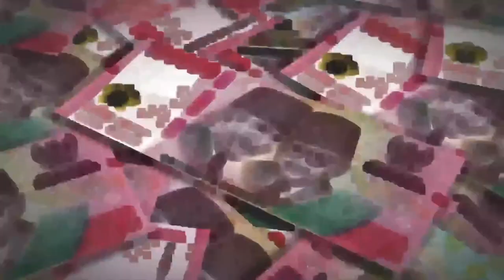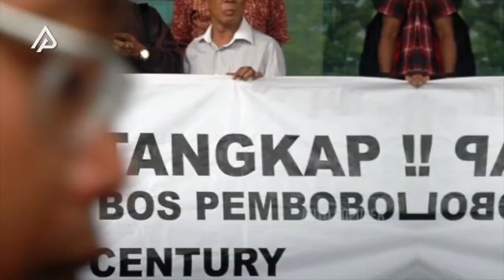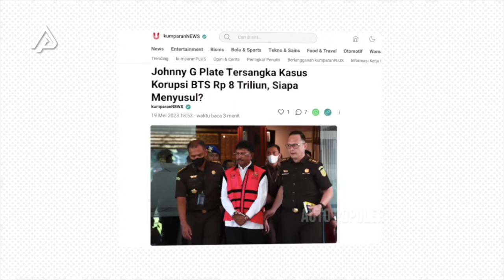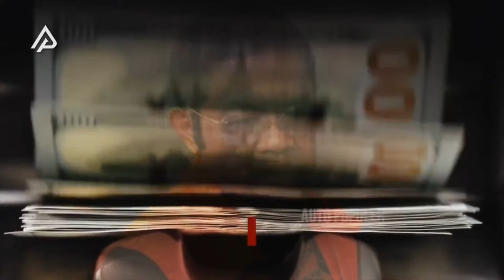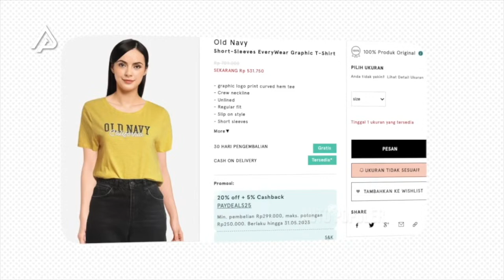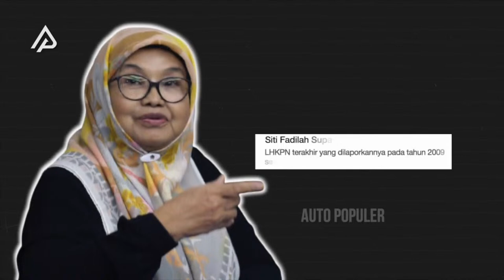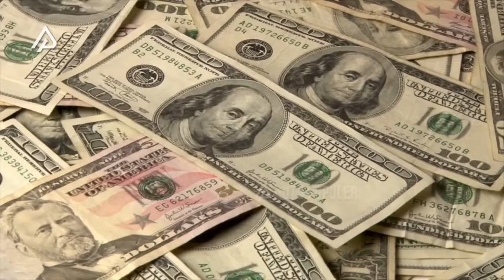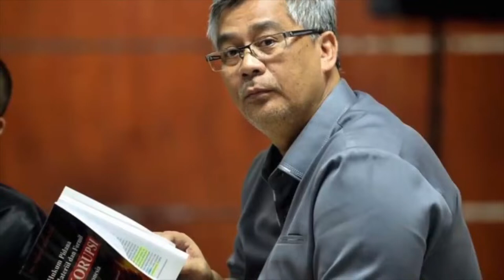Rugi Triliunan? 20 KECELAKAAN KAPAL TERBESAR YANG PERNAH TERJADI!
Terkait insiden tersebut, ada laporan bahwa beberapa kendaraan, termasuk satu truk trailer besar, tercebur ke dalam air, seperti dijelaskan oleh Direktur Komunikasi Pemadam Kebakaran Baltimore, Kevin Cartwright. Semua awak kapal, termasuk kapten, telah diperiksa dan tidak ada laporan cedera. Penyebab pasti dari kejadian ini masih dalam penyelidikan oleh berbagai pihak.

Komisaris Polisi Baltimore, Richard Worley, menegaskan bahwa tidak ada bukti yang menunjukkan kejadian tersebut merupakan tindakan sengaja.